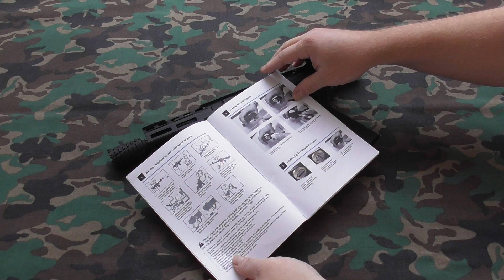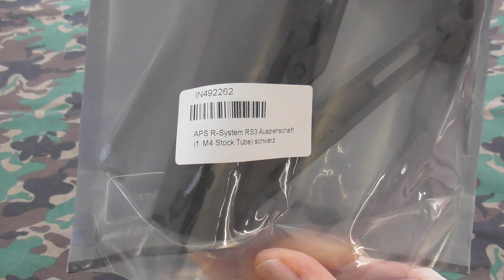APS X1 Xtreme CO2 GBB & upgrade ,part 2 .